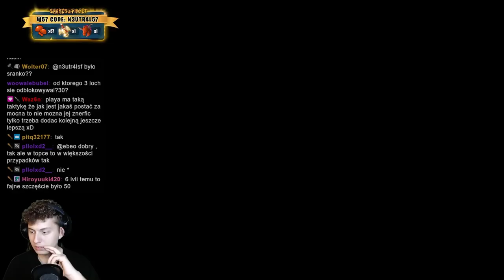⭐ BUGI PRZESZKADZAJĄ, ALE NOWY ŁOWCA TO TOTALNY SZEF ⭐ SHAKES & FIDGET ⭐ N3UTR4L ⭐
Siemanko!
W dzisiejszym odcinku skrót z drugiego dnia Łowcy Demonów.
Miłego oglądania!